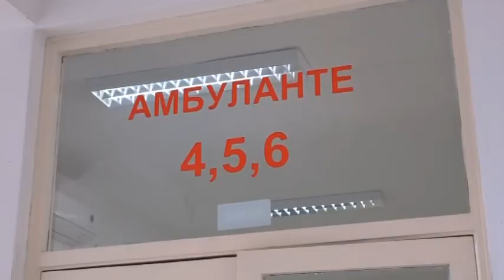Trebinje- Dr Vladimir Ćuk uskoro u trebinjskoj bolnici 4 8 2018